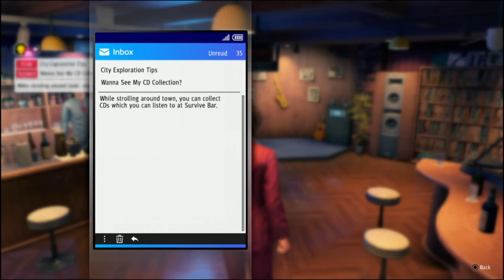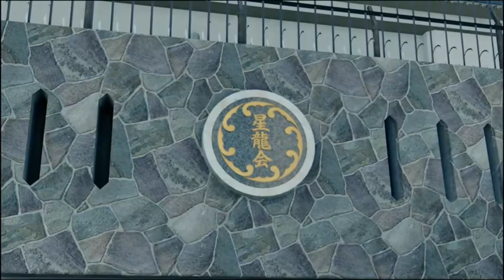SES Plays Yakuza: Like a Dragon (5)